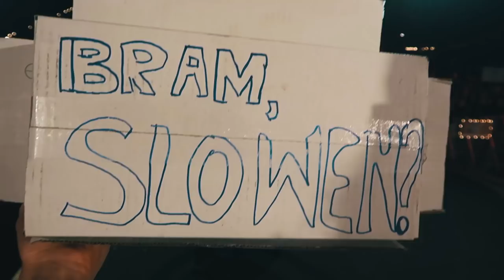De spreidstand van Eva. - DE WARMSTE VLOG #6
Alweer talloze Music For Life-geheimen onthuld:
- Het favoriete beleg van Eva De Roo.
- Wie zat er in godsnaam in dat dinopak.
- Waarom presenteert Eva in een spreidstand.
- Het vleesgebruik van Siska Schoeters.